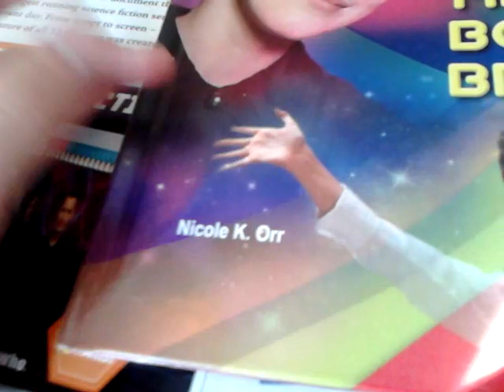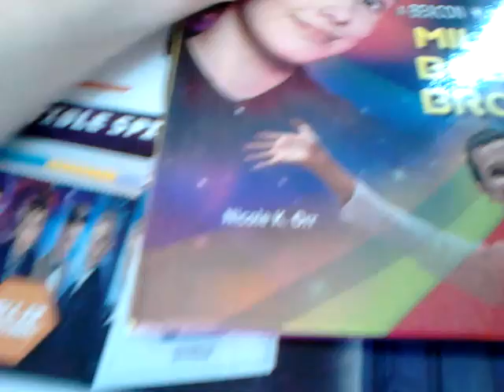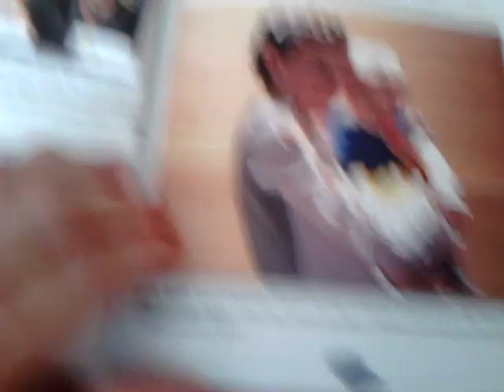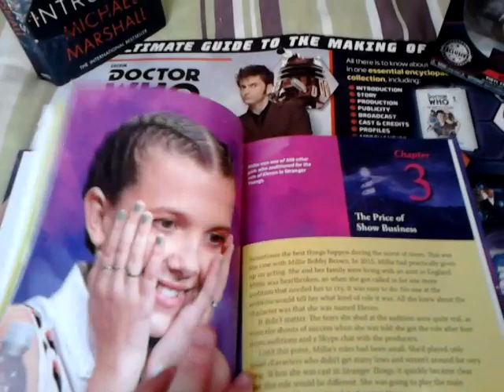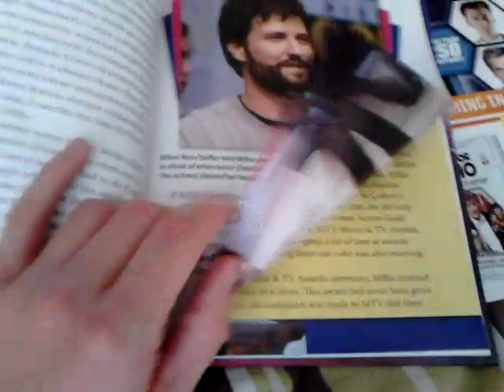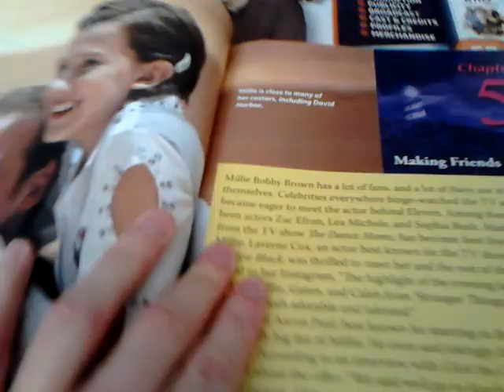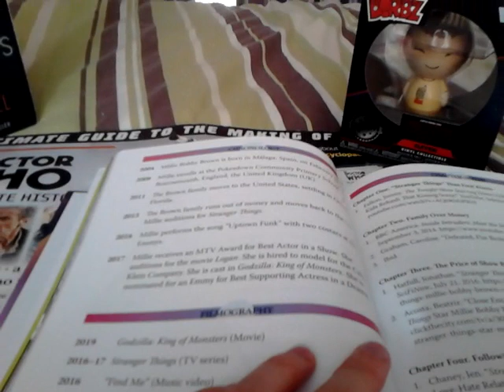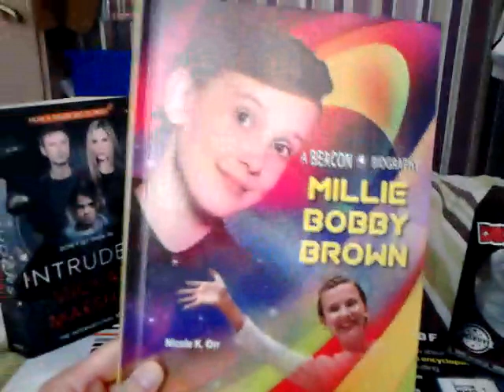Millie Bobby Brown Biography book Review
A look at the first ever book about Millie  Bobby Brown